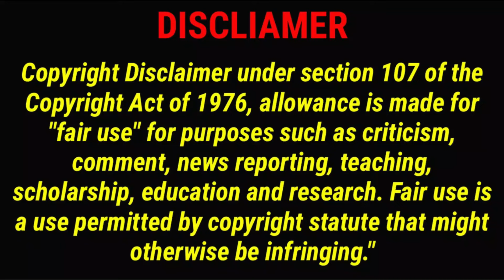😱ASMR TAKING BIG BITES @2x SPEED || MUKBANG ASMR COMPILATION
indian food compilation
indian mukbang compilations
pani puri mukbang compilation
chicken kaleji mukbang
pota kaleji mukbang
pota kaleji eating asmr
eating chicken liver curry
chicken liver curry challenge
liver curry eating challenge
chicken liver fry eating
liver fry eating
eating mutton liver curry
mutton liver asmr
mutton liver eating video
egg curry mukbang compilation
biryani mukbang compilation
pani puri asmr
spicy pani puri eating
golgappa eating videos
spicy maggi masala
maggi eating video
spicy maggi
momo eating
eating momo

Keep Supporting 🙏